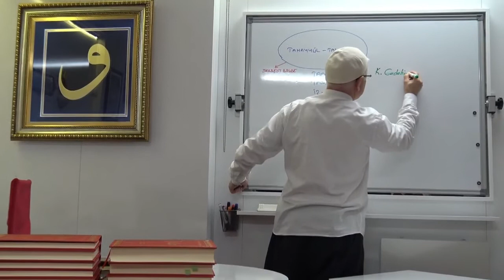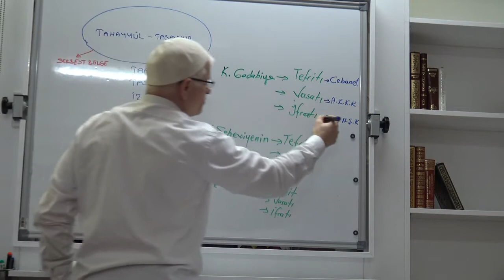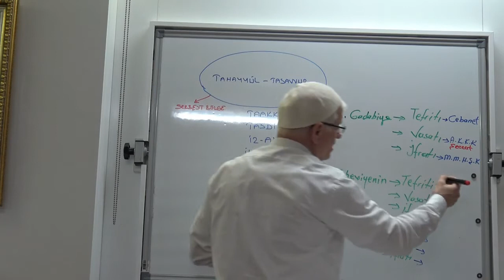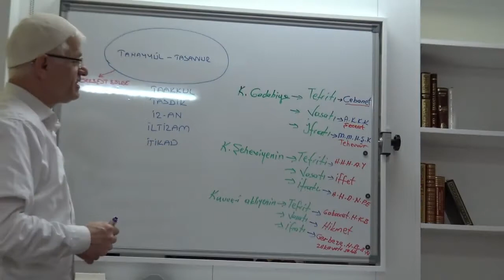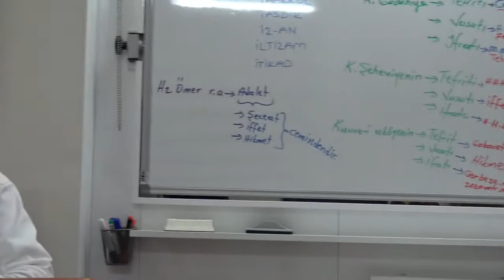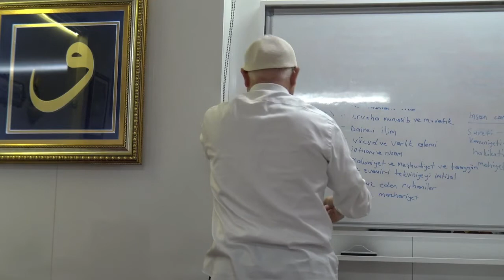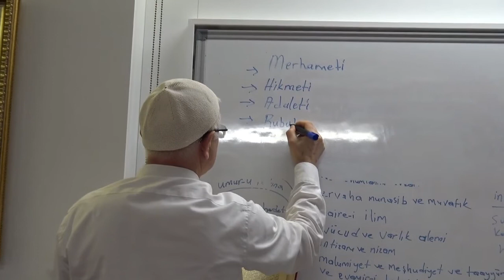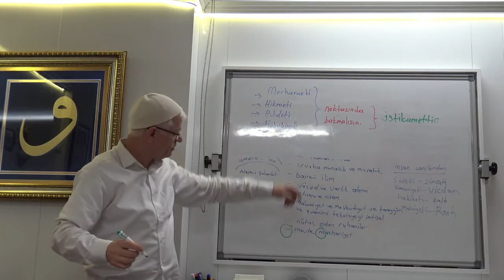Psikoloji 410.. Kur’an ayetlerinden.